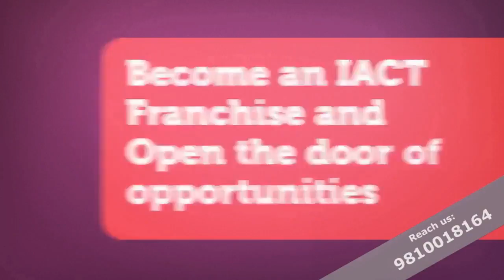computer institute franchise Almora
Computer institute franchise for Almora
Computer training institute franchise for Almora
Computer centre franchise for Almora
Computer education franchise for Almora
Best computer institute franchise for Almora
Best computer training institute franchise for Almora
Best computer education in Almora
Best computer training institute in Almora
Computer institute in Almora
Computer centre in Almora
Business opportunity in Almora
Computer business opportunity in Almora
Government project in Almora
Skill courses in Almora
Computer project in Almora
I want to start computer institute in Almora
How to open computer  franchise Almora
How to start computer institute Almora
Top computer institute in Almora
Almora best computer institute
Franchise Business Opportunities Almora
Free Computer Education Almora
Free computer education franchise Almora
Education franchise Almora
Best Computer franchise Almora
computer center franchise Almora
Education Training Franchise Almora
computer franchise in Almora
computer education institute franchise Almora
Computer Training Institute Almora
institute franchise Almora
education center  franchise Almora
institute education Almora
computer franchise center Almora
best institute franchise Almora
best education franchise Almora
best training center franchise Almora
best education center franchise Almora

IACT Education Center spanning over 28 States of the country.